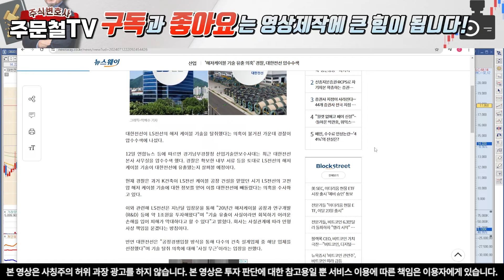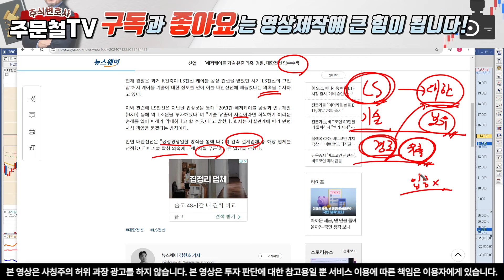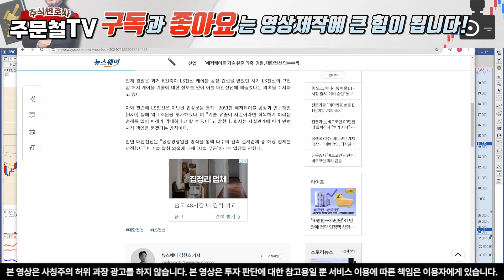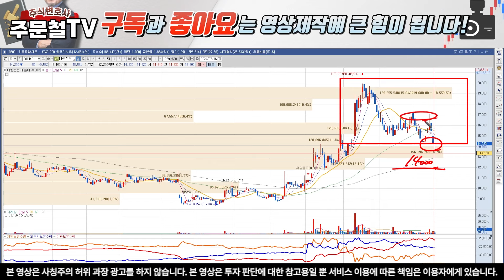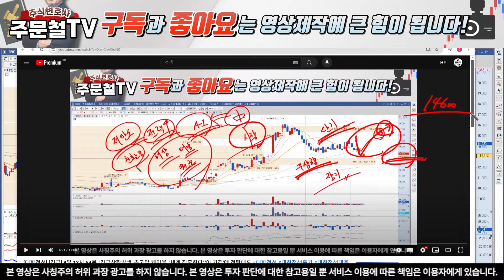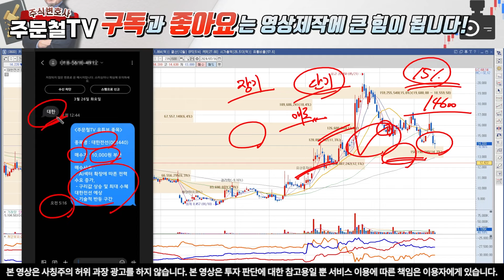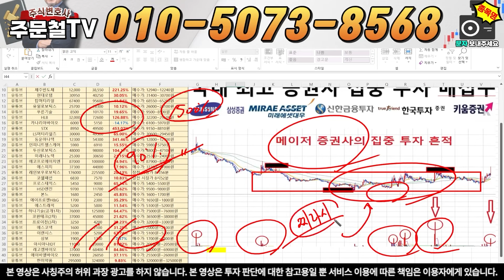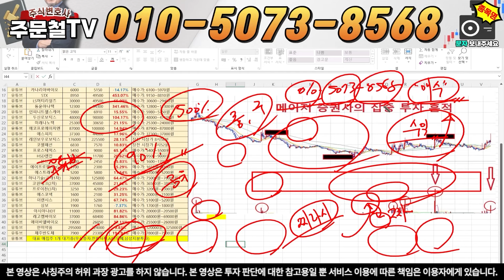대한전선 [긴급] 19시 26분 긴급상황발생 기술 유출 의혹, '결국 풀렸다' 7월 목표가 '이 가격'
안녕하세요, 주문철TV 입니다.

1번 또는 '대한' 이라고 보내주시면 자료 보내드립니다.

1) 당일단타(시초가매매)
2) 매집주
3) 종목 실시간 브리핑
4) 종목상담 및 진단

대한전선
대한전선주가
대한전선주가전망
대한전선목표가
대한전선투자
대한전선투자전망
대한전선투자목표가
대한전선투자주가전망